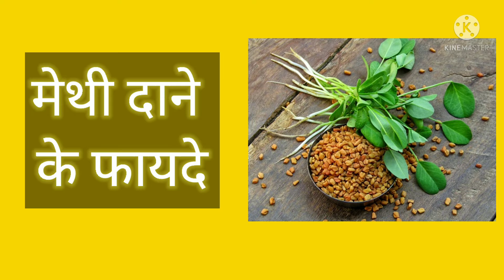मेथी दाने के फायदे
# gharelu nukse
methi Dana
fenugrec banefit
#. Motapa kam ho
Hai